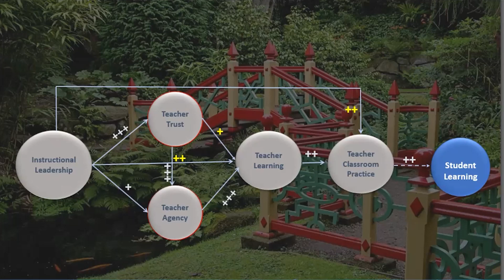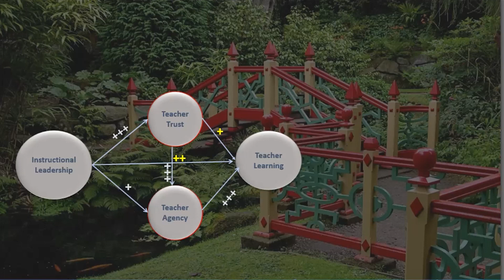CMMU Knowledge Brief (Episode 42)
Leading and Managing in Education: International and Asian Perspectives (PART 3)
by: Prof. Dr. Philip Hallinger, College of Management, Mahidol University